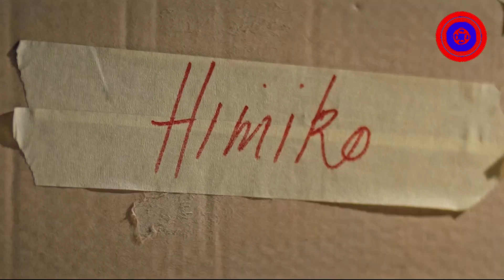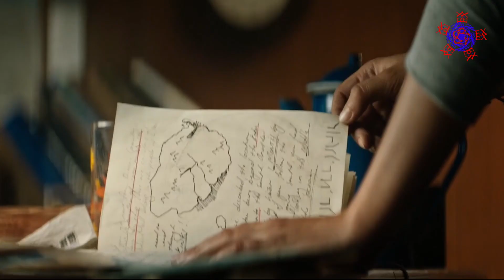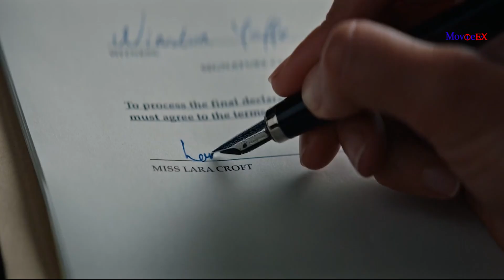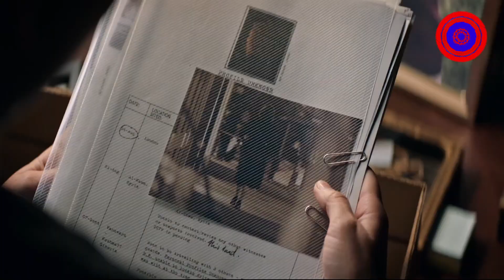She found a Secrets Island || Recap in Hindi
Movie Name : Tomb Raider
Advanture movie like a hiking